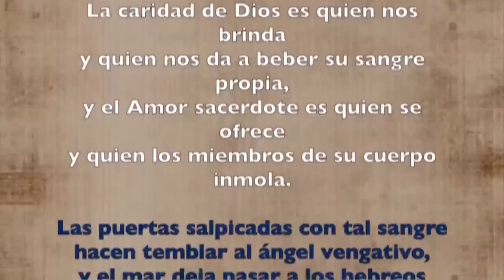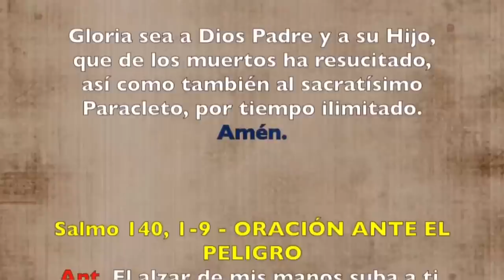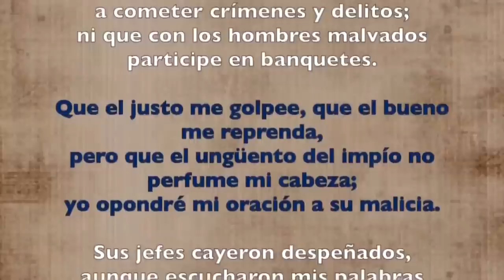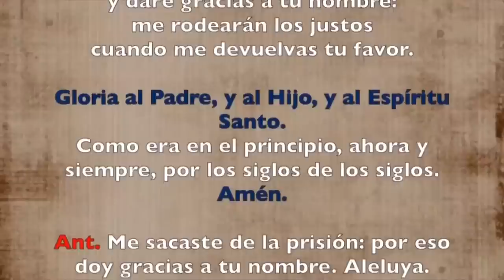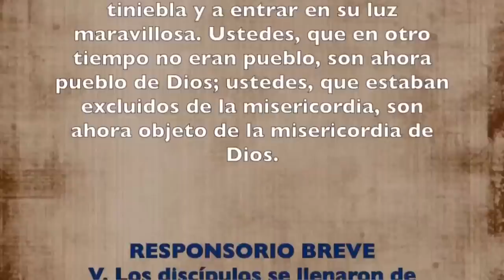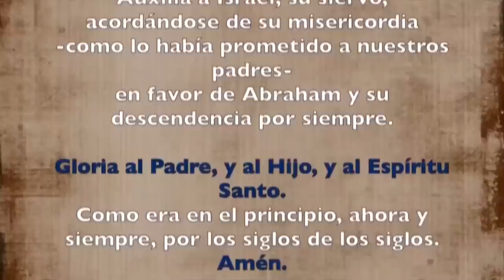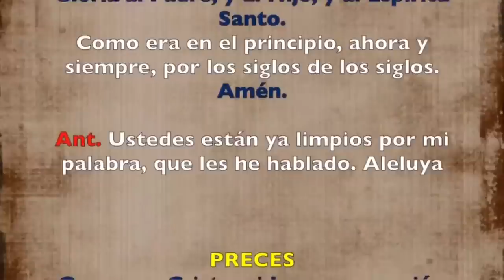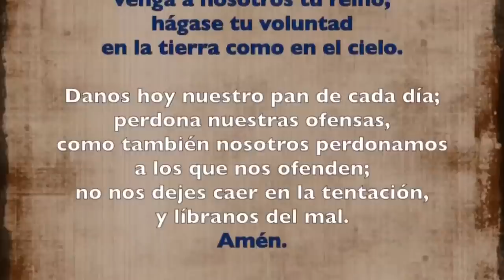Oración de la tarde (I Vísperas), SÁBADO 06 DE MAYO 2023 | Domingo V semana de Pascua | Padre Sam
Oración de la tarde (Vísperas), SÁBADO 06 DE MAYO 2023 | Domingo V semana de Pascua | Padre Sam